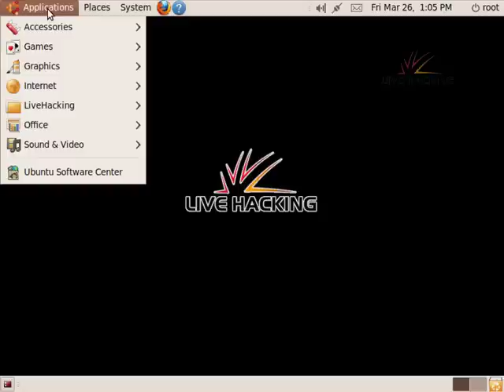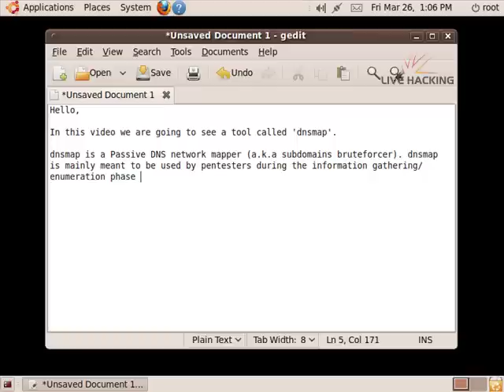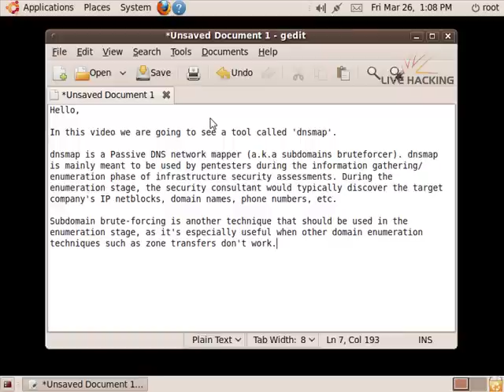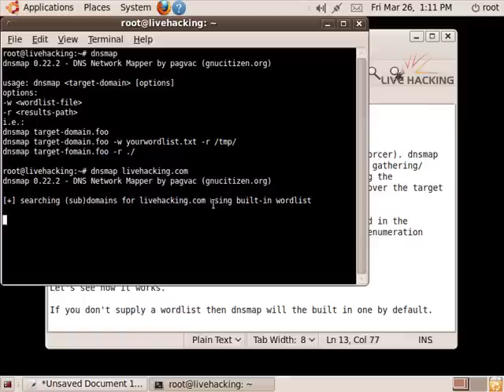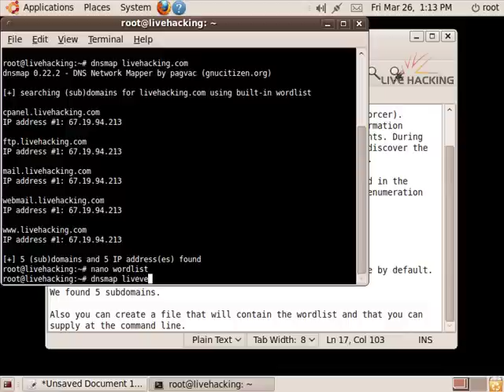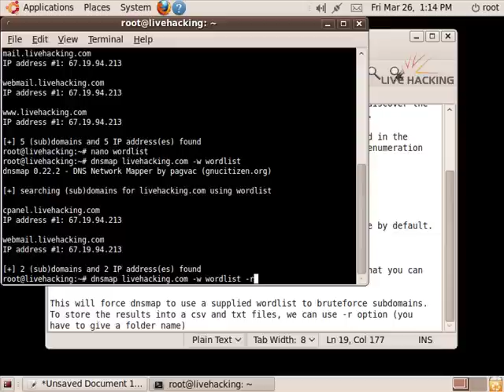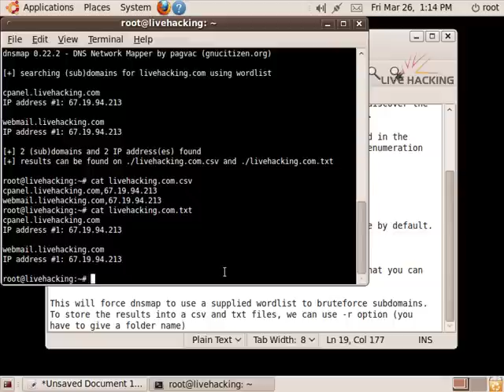DNSMAP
dnsmap was originally released back in 2006  and was inspired by the fictional story "The Thief No One Saw" by Paul Craig, which can be found in the book "Stealing the Network - How to 0wn the Box".

dnsmap is mainly meant to be used by pentesters during the information gathering/enumeration phase of infrastructure security assessments. During the enumeration stage, the security consultant would typically discover the target company's IP netblocks, domain names, phone numbers, etc ...

Subdomain brute-forcing is another technique that should be used in the enumeration stage, as it's especially useful when other domain enumeration techniques such as zone transfers don't work (I rarely see zone transfers being publicly allowed these days by the way).